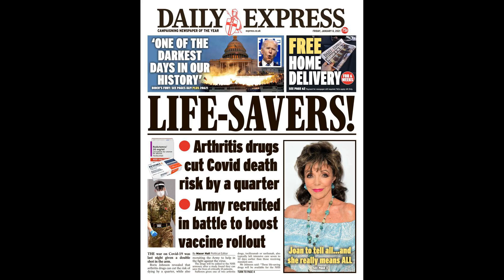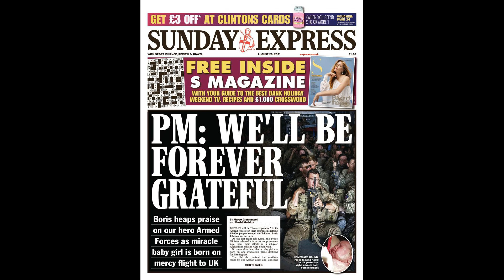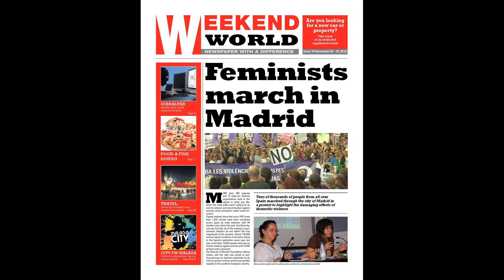Newcastle see £33million transfer bid rejected as defender scramble co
Newcastle see £33million transfer bid rejected as defender scramble continues